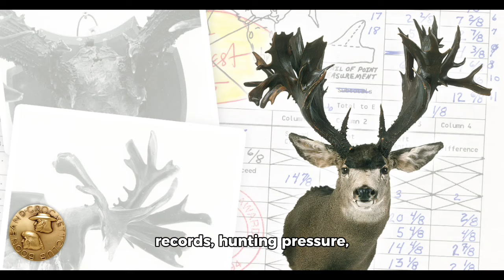Ohio the 6th best place for hunting whitetail deer???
deerhunting hunting This video is about deer hunting records for whitetails. Also about wich states are the best to hunt deer.